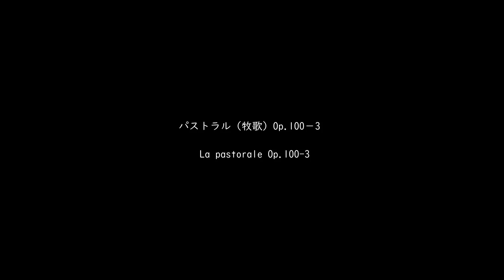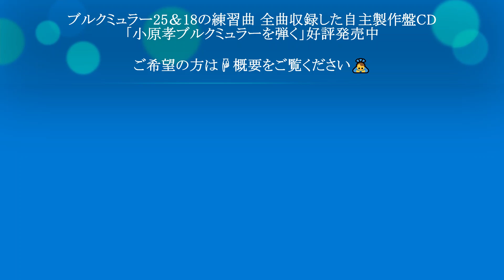「ピアノ名曲フォーユー」小原孝ブルクミュラーを弾くVOL.2 NO.3パストラル ／NO.12さようなら／ NO.13なぐさめ／NO.21天使の声 piano：小原孝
先日配信した「小原孝の楽しいピアノレッスン」のテーマだった、心と指に優しい練習曲「ブルクミュラー25の練習曲」。その中から今回も4曲選んでメドレーVOL.2を作ってみました。

ご参考CD
「小原孝ブルクミュラーを弾く」自主製作盤（アマゾン他、オンライン系ショップサイトでのお取り扱いはございません）
有限会社ジル　JLKN-0085　￥2750（税込み価格）
＊ブルクミュラー25＆18の練習曲　全曲レコーディング。

ご希望の方は「有限会社ジル」までご連絡ください。
希望者にはサイン入りでお届け致します。

ピアノ名曲フォーユー～小原孝ブルクミュラーを弾くVOL.2
25の練習曲　作品100　より
第3番　パストラル（牧歌）
第12番　さようなら
第13番　なぐさめ
第21番　天使の声
ピアノ演奏：小原孝

★小原孝情報～2020年CDデビュー30周年＆還暦を迎えましたが、デビュー当時からずっと個人事務所で活動しています。（チャンネルの概要をご参照ください）
これからはデビュー40周年＆古希を目指してマイペースで活動しますので、どうぞ宜しくお願い致します。